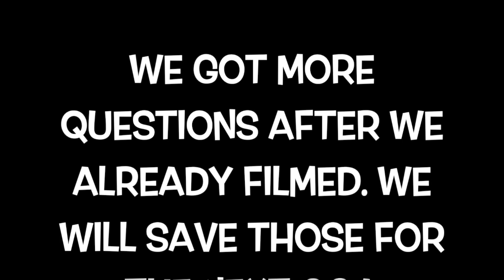Q&A | THOUGHTS ON THE ACE FAMILY |THE G FAM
Heyyyyy G Fammmmmm!
You asked for it so we did it here is our live Q&A!
You guys all asked some great questions!
To those that posted questions after we already filmed no worries 😉We will save them for our next Q&A!
Don’t forget to SHARE our channel to all your friends and family and social media platforms!
✨LET’S GET TO 1K GUYS!✨